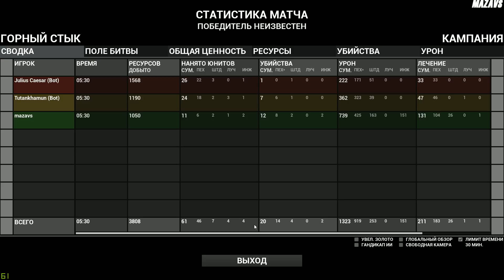Formata ★ GAMEPLAY ★ GEFORCE 1070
Lead. Fight. Win.
Gain resources, build your own army to lead it into a battle!
Create your own strategy, survive in difficult conditions and then break through enemy's close formation to ruin their castles and reach the sole leadership on the map.

Do not forget about tactics when the fight is on! Good location and right formation will bring you an important victory, which immediately translates into an advantage for the whole war.

Catch your enemies by surprise, until they take a position and build a shield wall, provoke them to mess up the ranks, surround them and destroy completely! Catch up with those who run away and kill them all, because if you do not, they will return back with a sword in a hand!
Alternatively you can use your archers as your main power. While your strong infantry hold back the onslaught in a narrow passageway, a hail of arrows will turn the enemy hordes into heaps of corpses.

Duco. Pugno. Vinco.

16 Gb TEAM DDR3-2400 2x8GB
MSI GeForce GTX 1070 Gaming X 8G
27"AOC e2795Vh